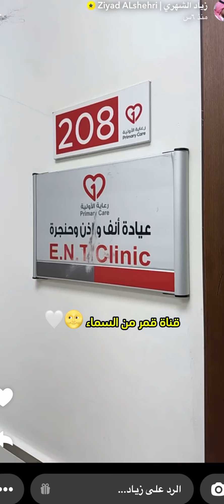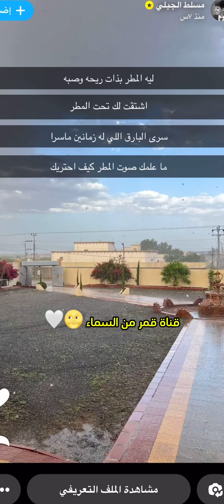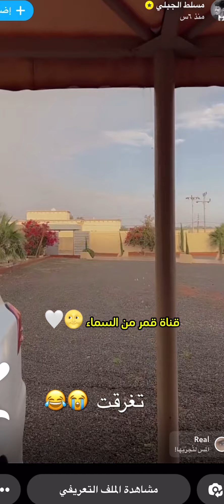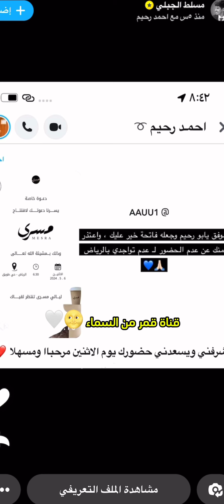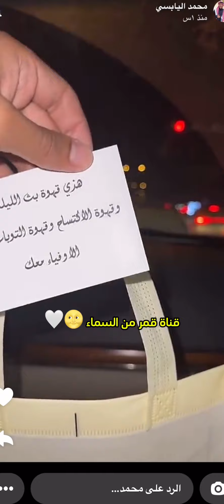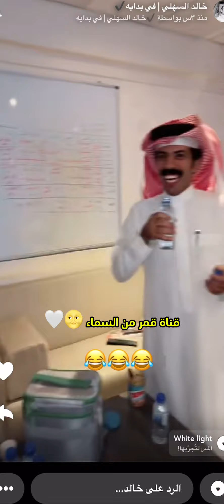سنابات زياد الشهري /مسلط الجبلي /محمد اليابسي /خالد السهلي _افتتاح احمد رحيم مسرى 👏🏻👏🏻